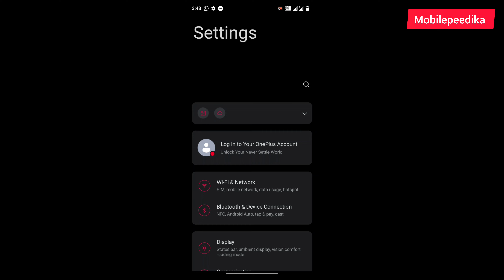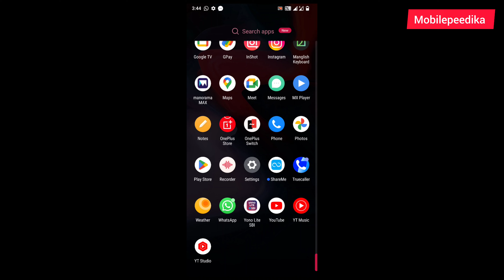ചാർജ്ജ് ചെയ്യാൻ സൗകര്യം ഇല്ലെങ്കിൽ ഈ സെറ്റിങ് ഓണാക്കുക ബാറ്ററി തീരില്ല 👌how to save phone battery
ഫോണിൽ ഈ സെറ്റിംഗ്സ് ഓണാക്കിയാൽ പിന്നെ ബാറ്ററി തീരില്ല 👌how to protect phone battery how to protect phone battery backup how to extend phone battery life